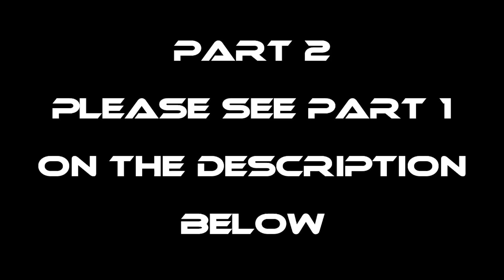EP870-P2 - Hong Kong Trip Day 3 | Ten Thousand Buddhas & Snoopy World